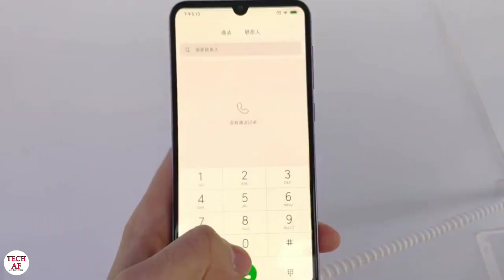Xiaomi Mi 9 SE Hand On Review Best Budget Smartphone 2019